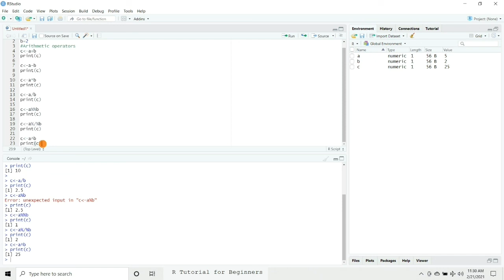Arithmetic Operators in R Language Explained in Hindi l R Tutorial for Beginners